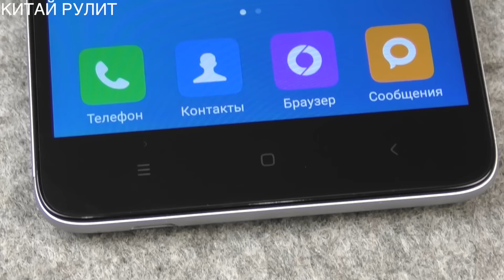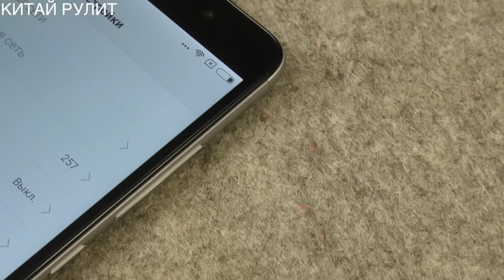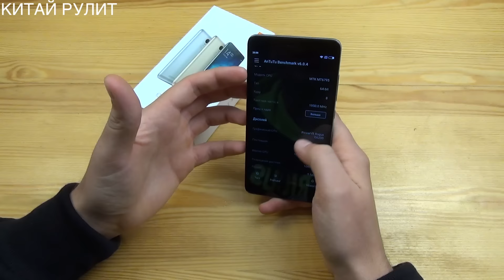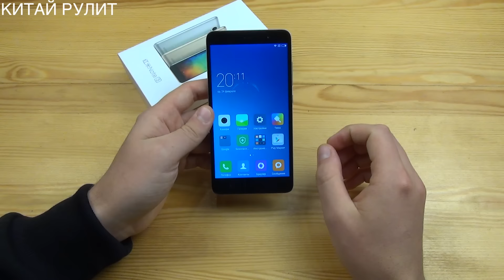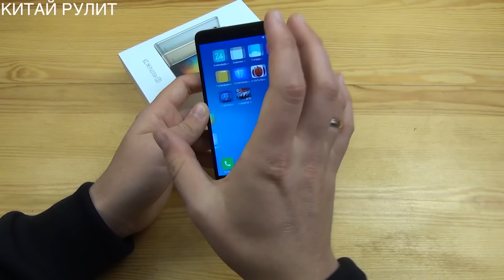ОТЛИЧНЫЙ СМАРТФОН Xiaomi Redmi Note 3!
Как экономить на покупках в Китае? UMI ROME Gold НА ХАЛЯВУ